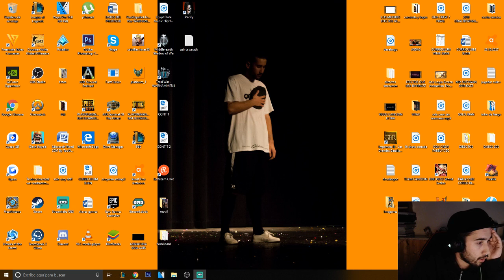💀💀PACIFY|| TERROR MAXIMO JUGANDO A LAS 4 a.m || MIEDO INCREIBLE💀💀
💀💀PACIFY💀💀
SI EL VIDEO ES MUUUUUY APOYADO INTENTARE JUGAR DE NUEVO